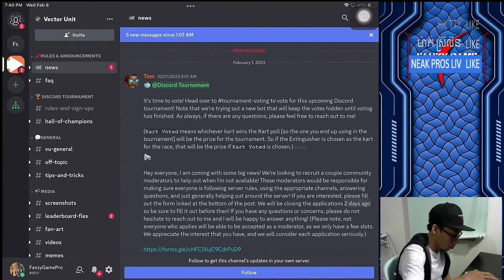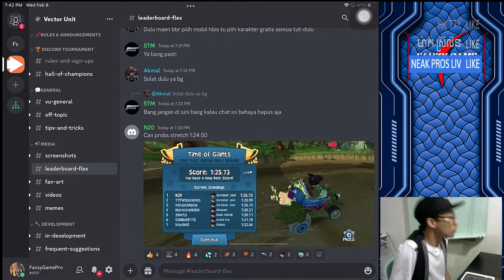Beach Buggy Racing 2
Welcome to Live Stream!!